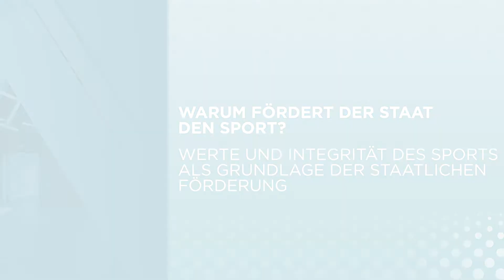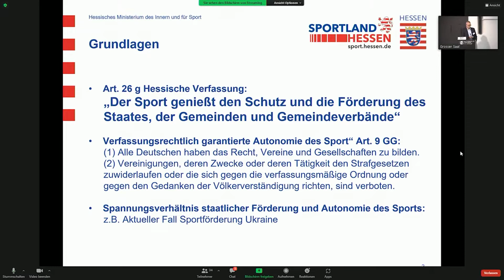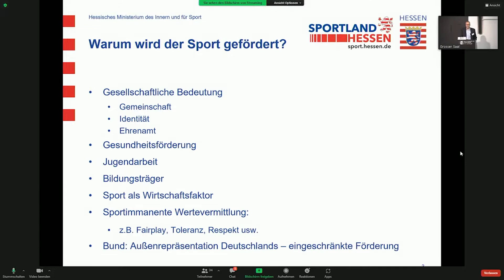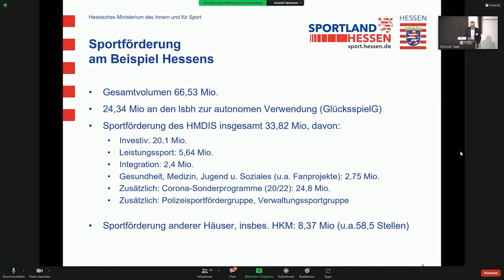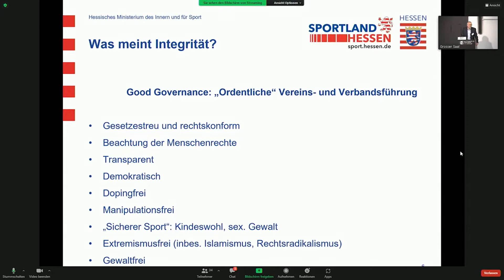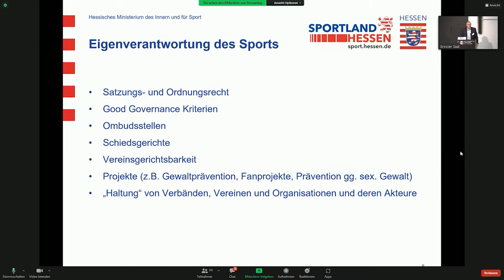Jens-Uwe Münker: Warum fördert der Staat den Sport?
Vortrag vom 22. März 2022 von Jens-Uwe Münker (Hessisches Ministerium des Innern und für Sport) im Rahmen des 4. Sportethischen Fachtags der EKD.

Sport ist ein Kulturgut. Es geht um Werte wie Gesundheit und Teamgeist, um Wettkampf und Fairness, um Engagement und Disziplin. Aber es geht auch ums Geld. Volle Stadien, Übertragungs- und Werbeverträge sind ein Millionengeschäft, doch längst nicht für alle.